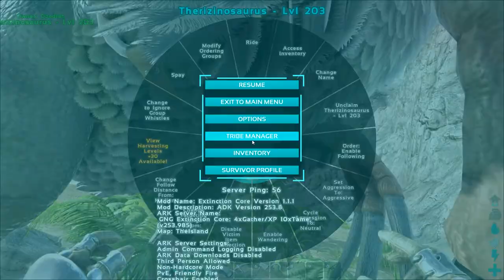Ark: Extinction Core: S04E11: THEREIZINOSAURUS: THE GATHERING FOOL!!!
Hey Guys,

Today we tame up a therizinosaurus as well as a 120 scourge wyvern. We learn some amazing things about the theriz that made us wish we had gotten one earlier!

If you are interested in playing on the server, let me know and I can get you an invite.

Mods List:

Extinction Core
Auto Torch
Death Recovery
Egg and Poop Collector
Omnicular
Structures Plus
Platforms Plus
Stack Me More
Upgrade Station

Server Settings:

10x Tame
4X Gather
4x Experience
20x Incubation
20X Maturation
PVE

Intro:
Title: Birds
Artist: Tyler Twombly
Album: Chill Beats EP

Title: Pump it Up
Artist: Tyler Twombly